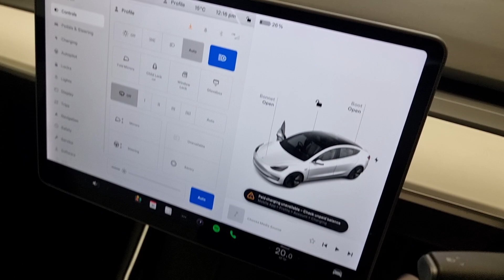Tesla Model 3 (Dual Motor) Long Range Auto 4WDE 4dr